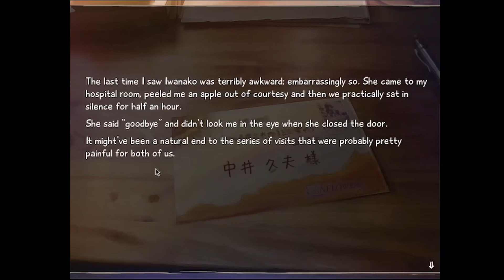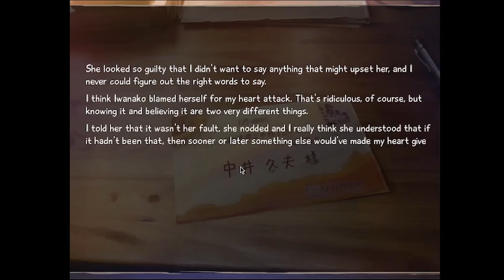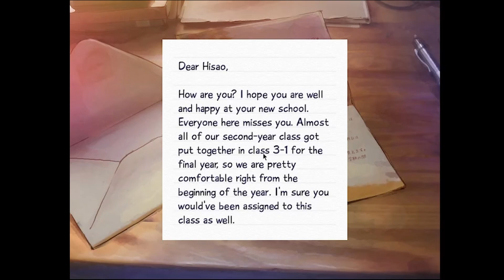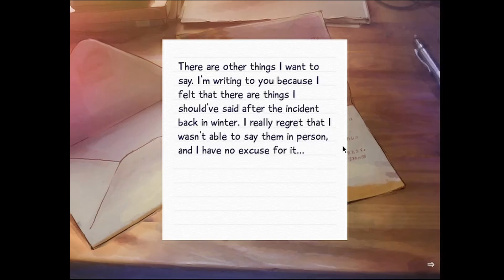A picnic with Emi and Rin! Let's Play Katawa Shoujo ep: 29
In this episode of katawa Shoujo we go on a picnic with emi and Rin and we also run into kenji beforehand.